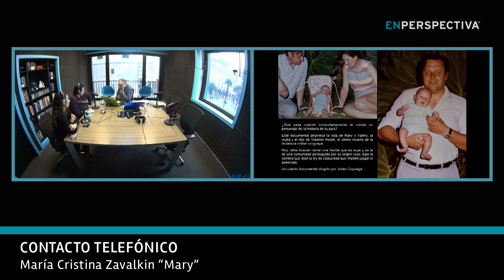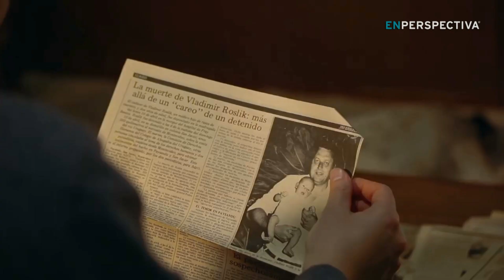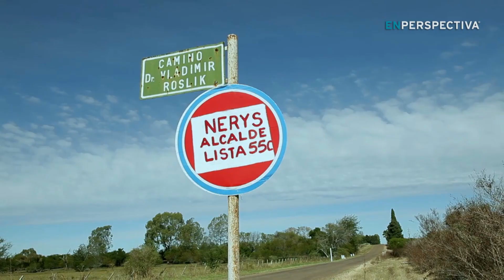Documental sobre asesinato de Roslik y sus consecuencias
La película se llama Roslik, y el pueblo de las caras sospechosamente rusas. Es un documental que se basa en el caso del médico Vladimir Roslik, que murió torturado en abril de 1984 mientras estaba detenido en el Batallón de Infantería Nº 9 de Fray Bentos.

Además de reconstruir aquel hecho, el último asesinato cometido por la dictadura militar, el film pone el foco en las huellas que aquel crimen dejó en su familia y en la colonia rusa de San Javier. Hoy en la entrevista central estuvieron su director Julián Goyoaga, su jefa de producción, Camila de los Santos, y la viuda de Vladimir Roslik, María Cristina Zavalkin.